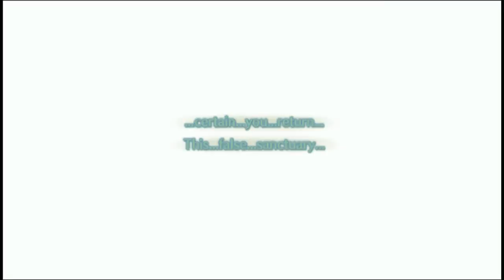Ys: Memories of Celceta - Playthrough / Walkthrough - Part #03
««« Description»»»

Ys: Memories of Celceta Part 1 Gameplay Story English HD 720 No Commentary:

Title: Ys: Memories of Celceta
Genre: Action role-playing game
Developer: XSEED Games
Publisher: Nihon Falcom Corporation
Release Date: November 26, 2013
Platform, Psvita

Ys: Memories of Celceta, released in Japan as Ys: Foliage Ocean in Celceta (イース セルセタの樹海 Īsu Seruseta no Jukai?) is an action role-playing game for the PlayStation Vita released in Japan on September 27, 2012. It will be released in North America by XSEED Games on November 26, 2013 and in Europe in early 2014.[ It is the third game to be considered Ys IV, but the first to be developed by Nihon Falcom, who developed the rest of the Ys series. It replaces Tonkin House's Ys IV: Mask of the Sun and Hudson Soft's Ys IV: The Dawn of Ys within series canon.
The game stars series hero Adol Christin, who begins the game with amnesia, as he explores the forests of Celceta.

                           ««« Recording Device/Program »»»
                                         Xsplit

AginoEvolutionHD